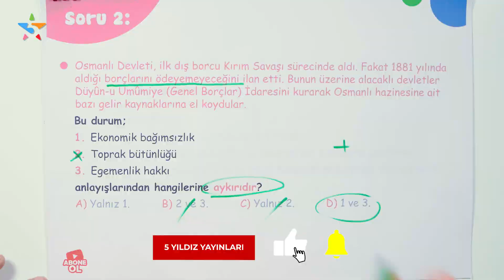Osmanlı Nasıl Kurtulur? | Osmanlı Gerileme Dönemi | Ömer F. Yozkatlı | Evvel Zaman #2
Uzaktan eğitim döneminde eğlenceli tarih dersleri ile karşınızda olduğumuz Evvel Zaman’ın 2. Bölümü’nde hocamız Ömer Faruk Yozkatlı ile Osmanlı Devleti’nin Gerileme Dönemi’ne ışık tutuyoruz. Yakın Osmanlı tarihinde demokratikleşme hareketlerinden, yaşanan ayaklanmalara, Türk tarihinde batılılaşmanın ilk somut adımları olan Tanzimat Fermanı ve Islahat Fermanı’na kadar uzanan bu yolculuk sırasında Ziya Paşa ve Namık Kemal önderliğinde Jön Türkler hareketi ile İttihat ve Terakki Cemiyeti’nin kuruluşuna da tanıklık edeceğiz.

8. sınıf inkılap 1. ünite konu anlatımının eğlenceli bir özeti olan bu bölümde ayrıca; hareket ordusunun önderi olarak Mustafa Kemal Paşa’nın 31 Mart Olayı’nda öne çıkışı ve milli edebiyat döneminde ortaya çıkan Batıcılık, İslamcılık, Osmanlıcılık ve Türkçülük akımından da kısaca bahsederken; Türkçülük akımının öncülerinden Ziya Gökalp’ten de bahsedeceğiz. Magna Carta anlaşması ve Yurtsuz John’un hüzünlü hikayesini de anlatan Ömer Hoca; son olarak meşrutiyetin ilanı ile ortaya çıkan kanuni esasi anayasasından bahsedip, Duyun-i Umumiye’nin kuruluş sebepleri ile noktayı koyuyor.

👇 👇 Merak ettiğiniz soruların zaman aralıkları burada: 👇 👇
• 00:00 Ömer Faruk Yozgatlı hocamızı tanıyalım
• 00:37 Osmanlı Devleti’nin demokratikleşme hareketleri ve yaşanan ayaklanmalar
• 02:08 Tanzimat Fermanı nedir? Tanzimat Fermanı maddeleri nelerdir? Tanzimat Fermanı ile ortak özellikleri nelerdir?
• 04:16 Magna Carta nedir, neden önemli bir anlaşmadır? Yurtsuz John kimdir?
• 05:16 Tanzimat ve Islahat Fermanı’nın ortaya çıkardığı sonuçlar ne oldu? Neden diğer isimleriyle Gülhane Hatt-ı Hümâyûnu ve Islâhat Hatt-ı Hümâyûn olarak anılan fermanlar bir demokratikleşme hareketidir?
• 05:47 Jön Türkler kimlerdir?
• 06:20 Meşrutiyet nedir, ne zaman ilan edilmiştir? Meşrutiyet ile monarşi arasındaki farklar nelerdir?
• 07:13 Kanun-i Esasi nedir, maddeleri nelerdir?
• 09:23 Osmanlı - Rus Savaşı (93 Harbi) kısaca nedir? Neden çıkmıştır? Sonuçları nelerdir?
• 11:47 Tanzimat & Islahat Fermanı ile Meşrutiyet’in arasında ne fark var?
• 12:38 İttihat Terakki Cemiyeti nedir, kuruluş amacı neydi?
• 15:38 Resneli Niyazi Bey İsyanı ve 2. Meşruiyet’in ilanı
• 16:30 31 Mart Vakası, Olayı, Ayaklanması kısaca nedir?
• 17:09 Hareket Ordusu önderi Mustafa Kemal Paşa ve 31 Mart Olayı’nın bastırılışı
• 18:11 Milli edebiyat döneminde Osmanlı nasıl kurtulur fikir akımları: Osmanlıcılık, İslamcılık, Batıcılık, Türkçülük
• 20:36 Ziya Gökalp kimdir? Hangi fikir akımını savunmuştur?
• 22:02 Osmanlıcılık ve İslamcılık neden başarısız oldu?
• 22:53 Duyun-i Umumiye nedir? Neden kurulmuştur? Konuyla ilgili örnek soru çözümü
• 25:41 Egemenlik hakkı nedir?

❓ ❓ Bu videoda sizin için en ilgi çeken hikaye neydi? ❓ ❓ Cevaplarınızı yorumlara bekliyoruz.

2021 LGS sınavına hazırlanıyorsan, 👨‍🎓👩‍🎓 bu kanal tam sana göre! 👍 Sınav stresi ile başa çıkmak ve sınava hazırlık için tüm 2021 LGS konularını (Türkçe, İnkılap Tarihi ve Atatürkçülük, Din Kültürü ve Ahlak Bilgisi, Matematik, Fen Bilimleri ve İngilizce 8. Sınıf konuları) ve telafi eğitim & uzaktan eğitim derslerini içeren eğlenceli ders videoları ile her hafta yeni içerikler 5 Yıldız Yayınları kanalında!